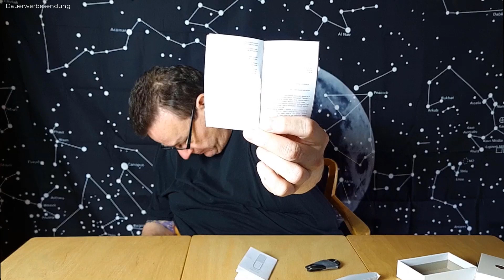Produkttester Review Deutsch Digitales Diktiergerät 32GB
▬ Über Produkttester vom Verbraucher für Verbraucher ▬▬▬▬▬▬▬▬▬▬▬▬
Produkttests über ein großes Spektrum an Produkten. Produkttest aus Sicht eines Verbrauchers für Verbraucher. Das erwartet Euch hier auf diesem Kanal. Ich sage Euch meine ehrliche Meinung für die Produkte die ich teste. Viel Spaß wünscht …Euer Thorsten

▬ Info ▬▬▬▬▬▬▬▬▬▬▬▬
Das 64GB Digitales Diktiergerät Mini ist ein leistungsstarkes und vielseitiges Aufnahmegerät, das für eine Vielzahl von Anwendungen geeignet ist. Mit einer Kapazität von 64GB bietet es ausreichend Speicherplatz für lange Aufnahmen, während die Aufnahmequalität bei 3072Kbps in Ultra-High-Speed erfolgt.

Ein besonderes Merkmal dieses Diktiergeräts ist seine Sprachaktivierungsfunktion, die automatisch mit der Aufnahme beginnt, wenn eine Stimme erkannt wird, und somit unnötige Stille oder Pausen vermeidet.

Das Diktiergerät verfügt zudem über einen Typ-C-Anschluss, der eine schnelle Übertragung von Dateien auf andere Geräte ermöglicht. Die kompakte Größe des Geräts macht es leicht zu transportieren und diskret zu verwenden.

Insgesamt ist das 64GB Digitales Diktiergerät Mini eine ausgezeichnete Wahl für Menschen, die ein leistungsstarkes und einfach zu bedienendes Aufnahmegerät suchen, das für eine Vielzahl von Anwendungen geeignet ist.

▬ Produktlinks bei Amazon* ▬▬▬▬▬▬▬▬▬▬▬▬

▬ Zeitstempel ▬▬▬▬▬▬▬▬▬▬▬▬
00:00 Intro
00:21 Unboxing
02:08 Erklärung und Details
04:19 Kurzfakten von KEA
05:46 Weitere Details
07:25 Outro

► Rode Wireless GO II
► Sony Vlog-Kamera ZV-1
►Rode smartLav + Lavalier Mikrofon
►Walimex Pro Teleskop Hintergrundsystem
►Samsung Galaxy S22
►Zoom H1n Audio-Recorder
► K&F Concept Kompaktes Kamera Stativ
►GoPro HERO9 Black
►Rollei Stady Butler Mobile 3
►Drohne DJI Mini 2

▬ Info ▬▬▬▬▬▬▬▬▬▬▬▬
Wenn Ihr klickt und kauft: Danke für deinen Support! :)